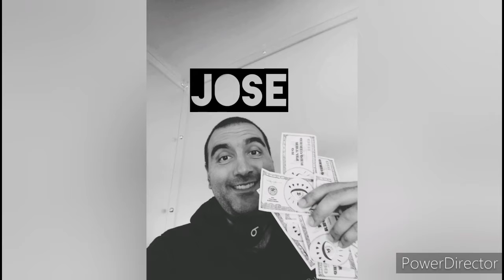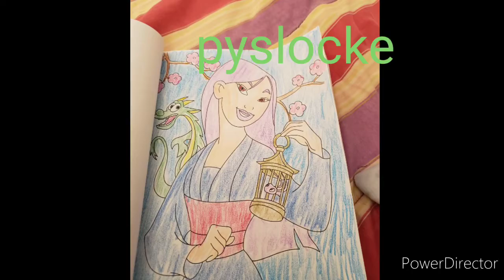Disney princess unleashed